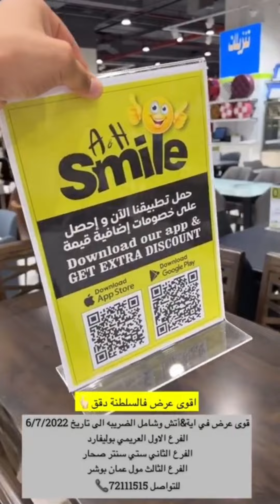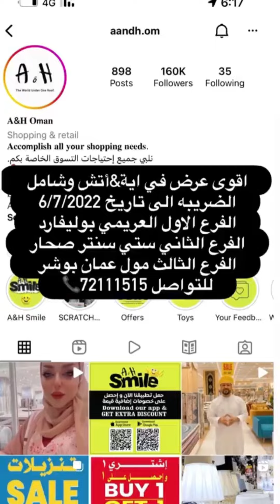خليفة_البلوشي/‏أقوى عرض في A&H ‏اشتري حاجة و الثانية مجانًا و العرض الثاني خصم الى 60% ￼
☎️ 24070000

الموقع:

A&H